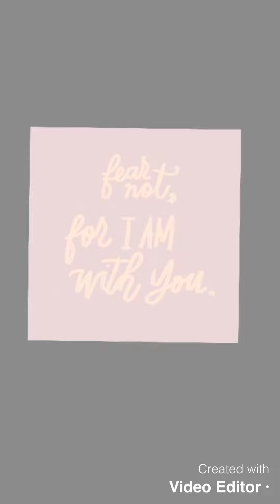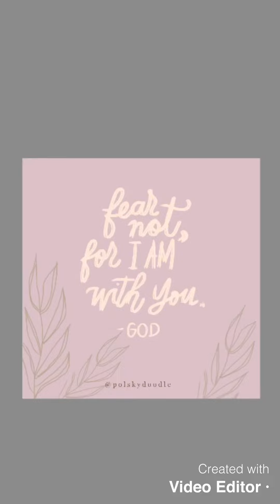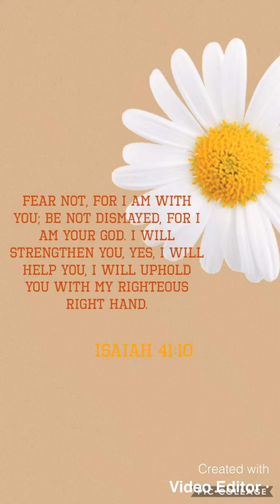Watch Me WIP (work in progress) | Digital Lettering & Illustration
Hi everyone! Hope everyone is doing great! Here is a WIP video of digital scripture lettering. It is just a simple work that you too can do. The tool I used was Sketcbook using my point finger.

God bless you everyone! A great encouragement for us from the Lord- Di not fear, God is with us always!

Please follow and visit my Instagram page - Polskydoodle to see more of my works.